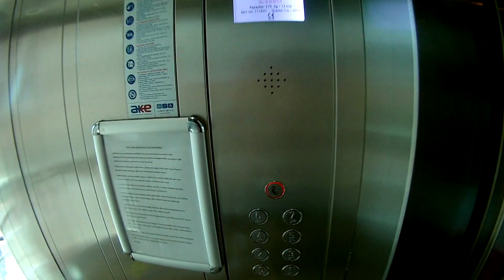Annabella Diamond Hotel & spa 5* (Alanya) Турція Червень 2021/Турция Июнь 2021